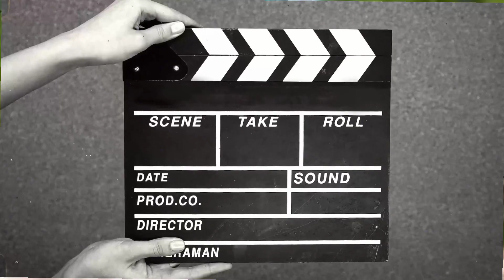world richest and powerful company || Tesla full information || by ASHISHKUDAL# 🙏👍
@World biggest, richest & powerful company Tesla full information
Tesla company job profile
Ilon musk company Tesla
Tesla company work profile
Tesla company owner
Tesla company full history